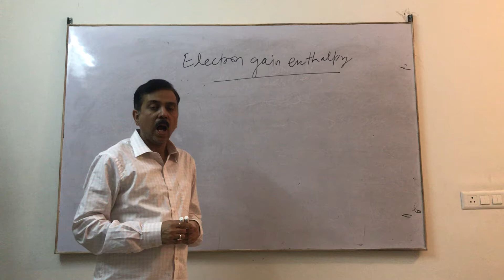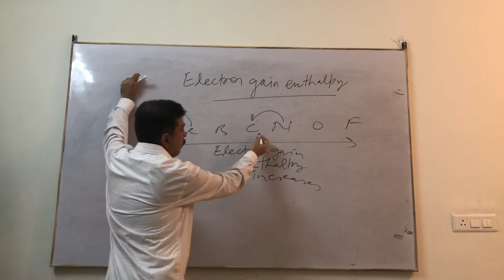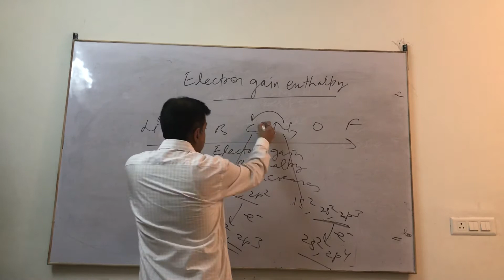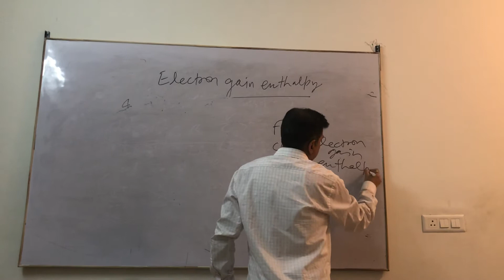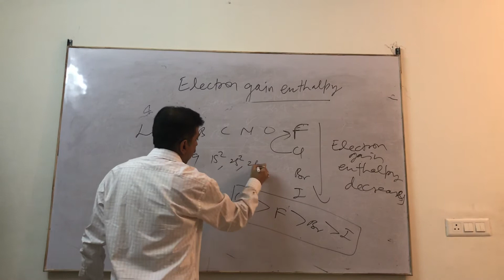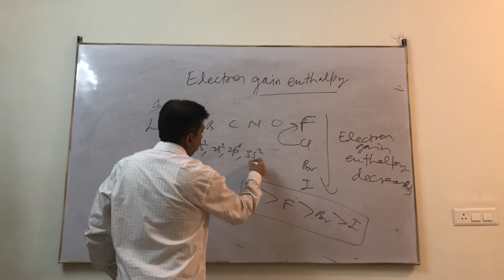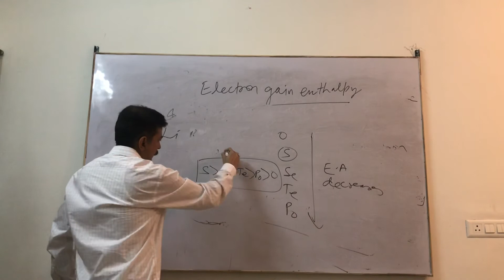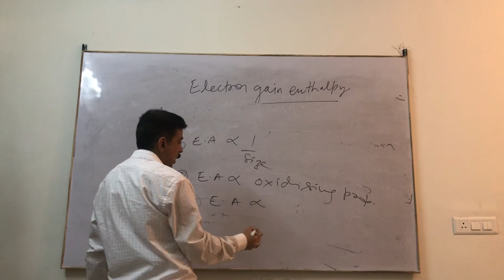Electron gain enthalpy 2nd